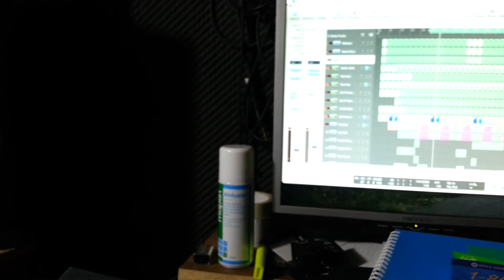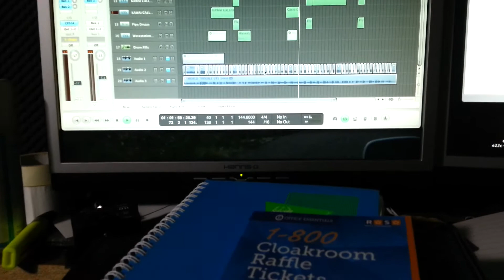Fresh riddim Aug 2018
King Simeon studio works